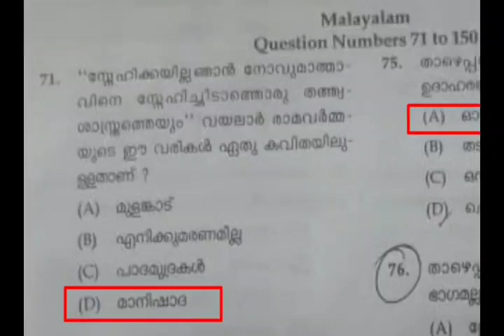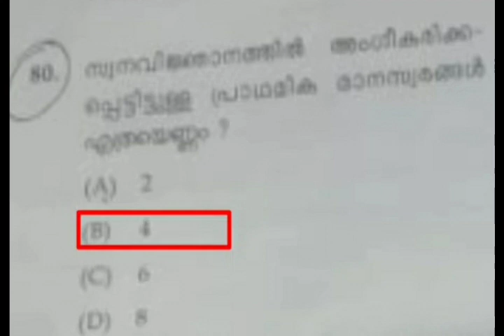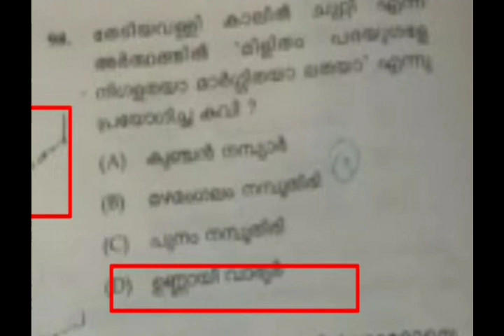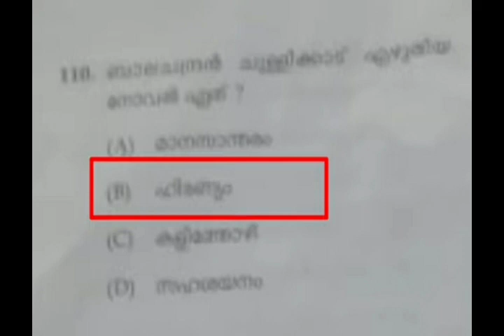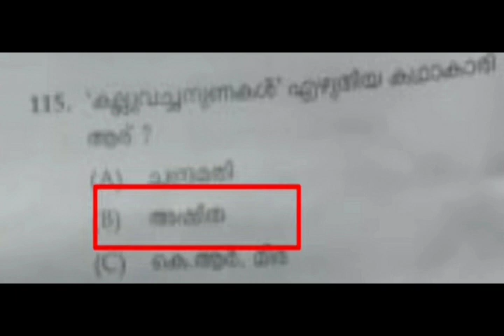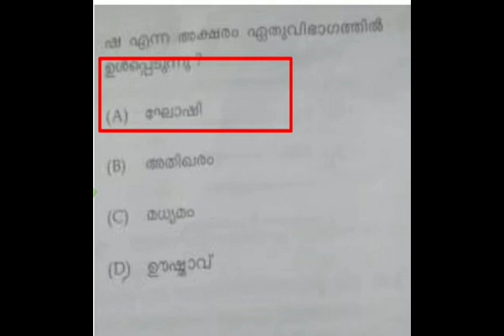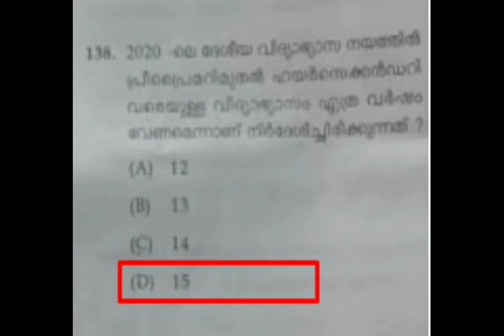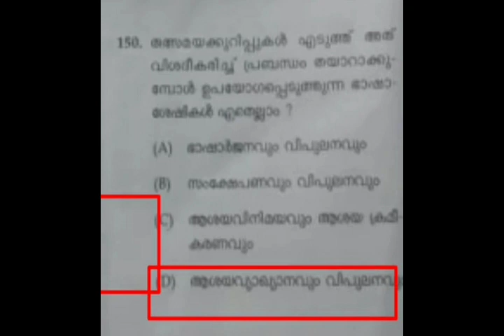KTET Category-3 Part-3 Malayalam Answer Key Exam 17-01-2021